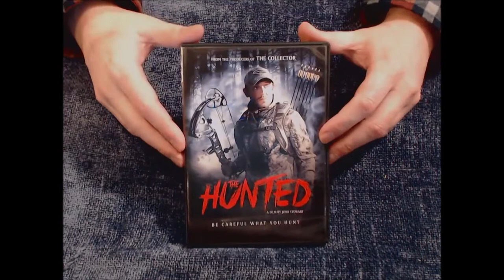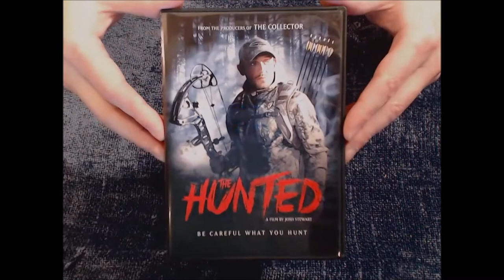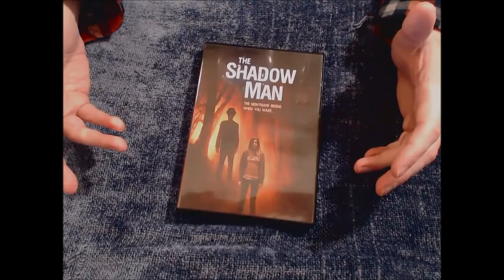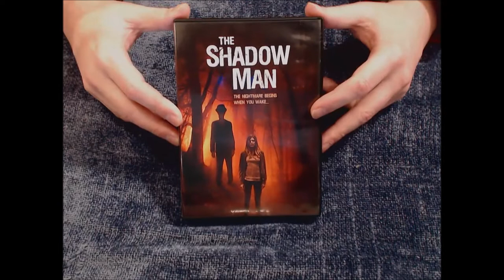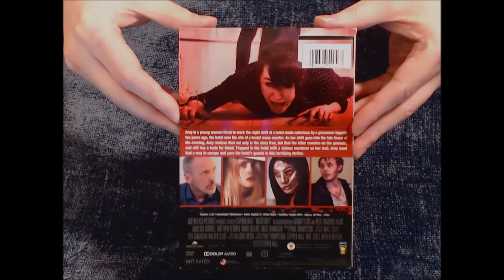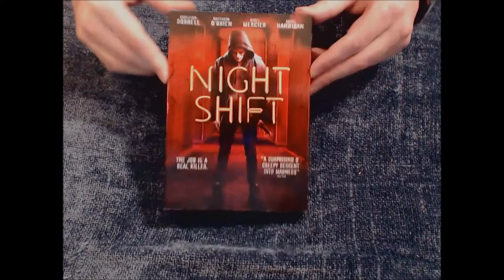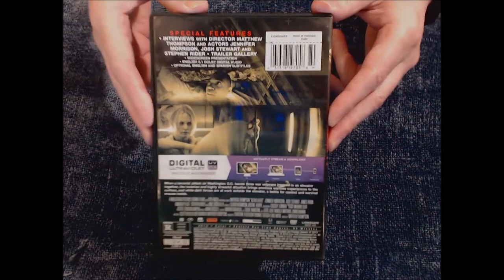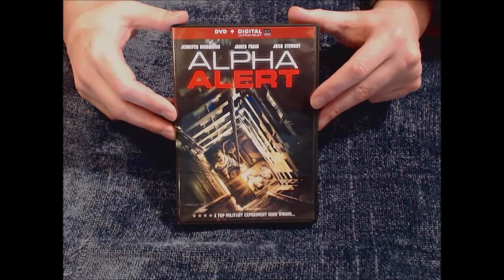DVD update for 12-15-20!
Greetings! A budget friendly update! The return of a dear and trusted old friend! The worst accent attempt that probably shouldn't have been left in a video! And, as always, movies and more movies!